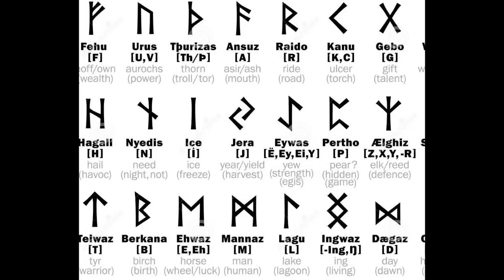¡Nuevo God Of War es una secuela!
¿Quieres una playera? Info acá